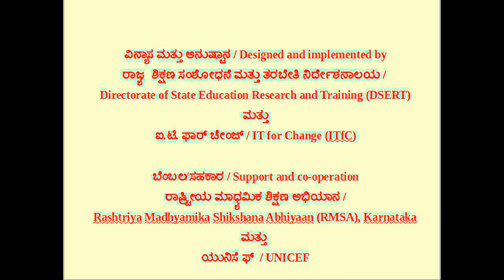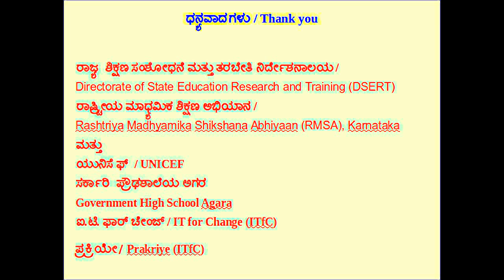Physical and Chemical Changes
Experiment to demonstrate physical and chemical changes